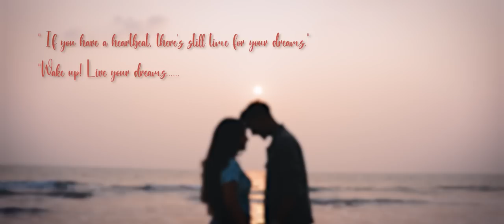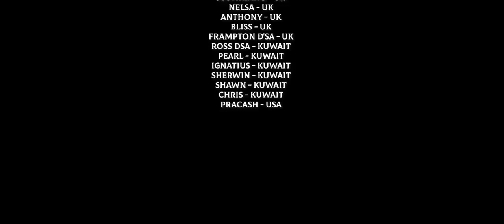Dream Girl - Ft. Aleka & Ramson - By Eduardo Dias - (Official Music Video) - New Konkani song 2023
Dream Girl - New Konkani song 2023
Konkani and English lyrics - Reggae and samba mix music 🎶🎵🎵

My 8th original song

Reggae music style mix of konkani and English lyrics.
Story line says the boy is dreaming about the girl he loves..and wants to met her and be with her but its all happens in d dream.
The lyrics was pen down 4 yrs back.
Inspired me to so something different a mix of music beats and mix of lyrics konkani and English.

This song was made in covid19 lock down time.
Finaly the hard work is done and all helping hands and by d blessings of Almighty God.
Special thanks to all and my co Actors and friends

Thanks to

Frampton for d music
Ashloy Fernandes for Videography and editing
Ross bab for your support
Shawn bab for your support
Aleka,Ramson,Dylon,Clinton, Royston.
Big thanks to my bro Alfred for all your support
Thanks to my wife and family

Videography shoot in UK by
Alfred
Royston

Hope url enjoy the song... 🎶🎵